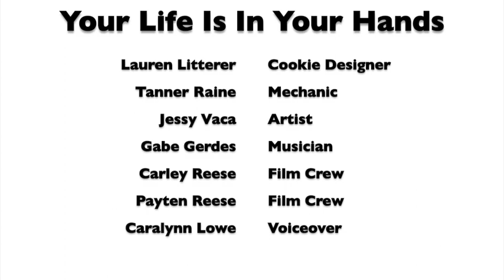East Sac County Short Film 2020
East Sac County High School students worked together to write, edit, and film this short film. At the state contest it received a I,I,II rating which overall is a mixed I rating. This film showcases the beautiful and unique talents of four of East Sac's students.